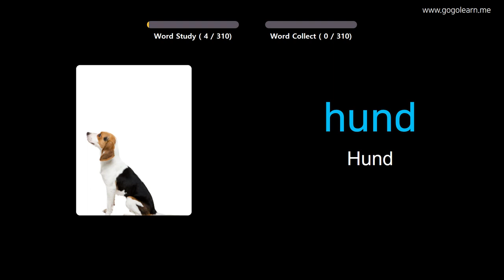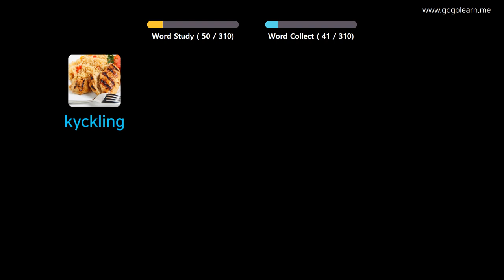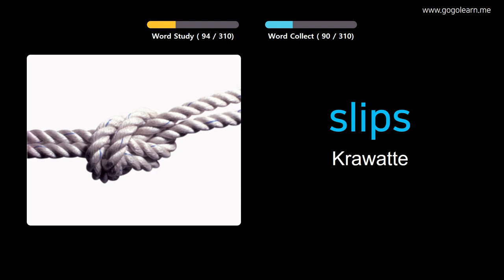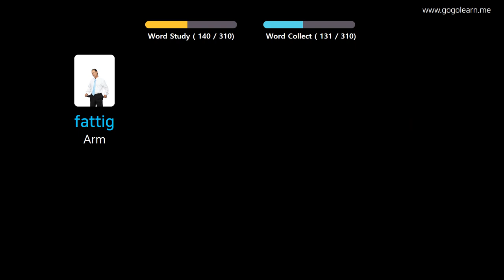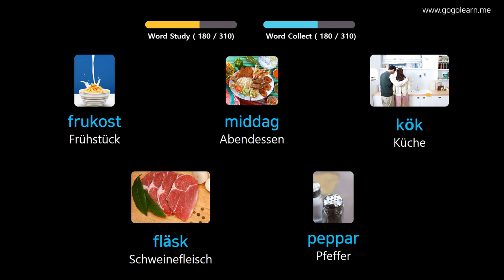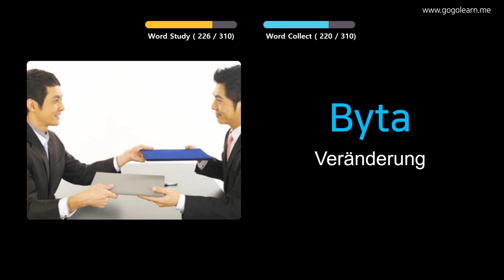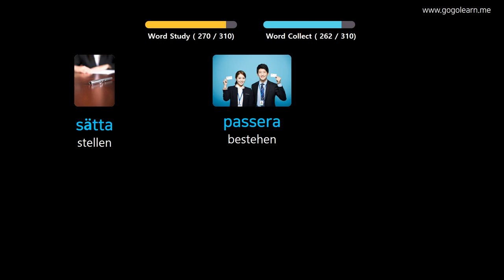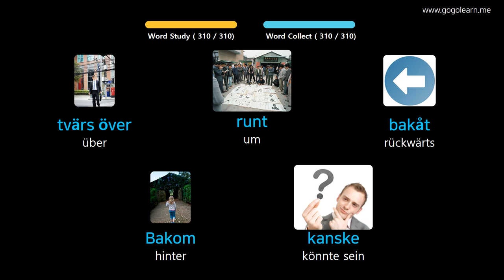Schwedisch Lernen Durch Bilder |Schwedisch Wortschatz Zuhören während der Fahrt | Golearn